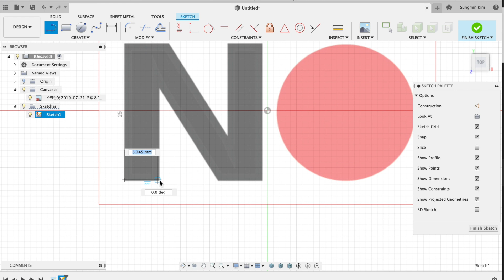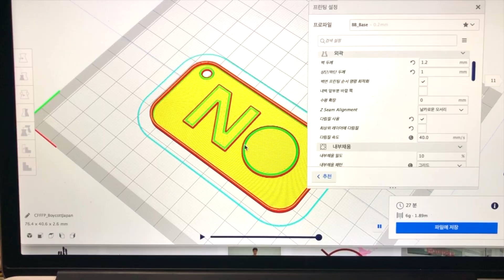3D 프린팅 보이콧 재팬 택 (Boycott Japan Tag)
가방에 달고 다닐 용도로 Boycott Japan Tag 을 만들어보았습니다.

해당 STL 파일을 첨부하니 필요하신 분은 다운받아 출력해 쓰시기 바랍니다.
영상을 보시면 방법은 간단해서 저보다 더 솜씨 좋게 만드실 수 있으시리라 봅니다.

저는 중간중간 지켜보면서 LCD 창에서 Pause and Resume 을 이용했는데,
Cura 의 Pause At Height 이나 Change filament 기능을 이용하셔도 좋을 듯 합니다.

"사지도 가지도 않겠습니다."

취미생활자의 3D 프린팅과 관련한 다양한 정보를 공유합니다.
1. Cura 새 버전에 대한 기초강좌
2. Cura 에 숨어져 있는 고급/특수 기능 파헤치기
3. Kisslicer 슬라이서 기초
4. 3D 프린터 하드웨어 조작 어려웠던 점 노하우
5. 출력 노하우 (이럴 땐 이런 설정을)
6. meshmixer 를 이용한 3D 모델링 해킹